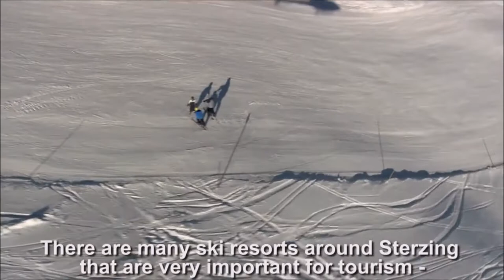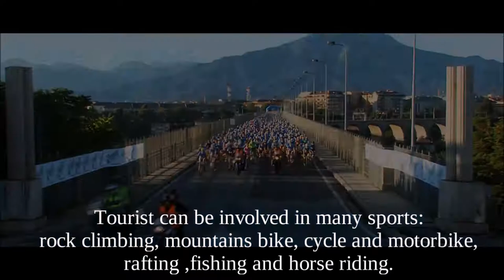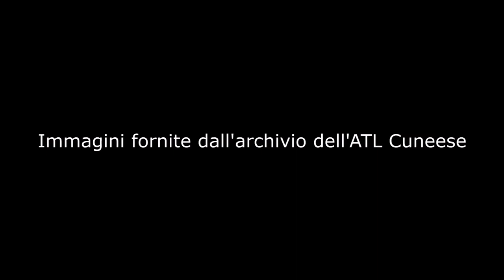Rappresentano l'Italia ai mondiali calcio: il Delpozzo maschile ed il femminile liceo Vipiteno.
L'italia rappresentata alle fase finali dei Campionati Mondiali Sudenteschi maschili dal DelPozzo e per i femminili dal liceo scientifico Sterzing di Vipiteno. Le fasi finali si svolgeranno in Israele a partire dal 12 Marzo.